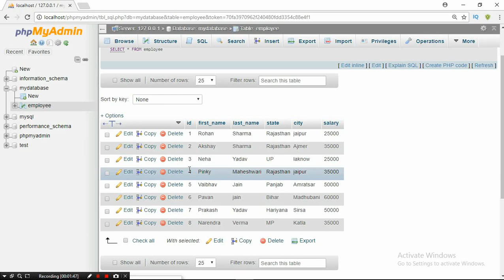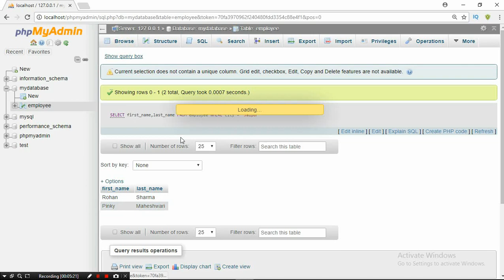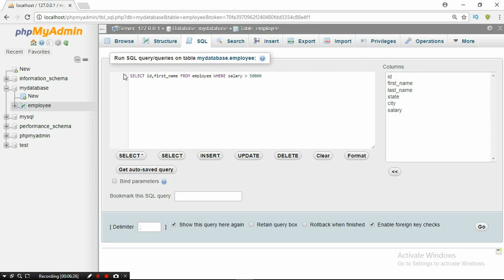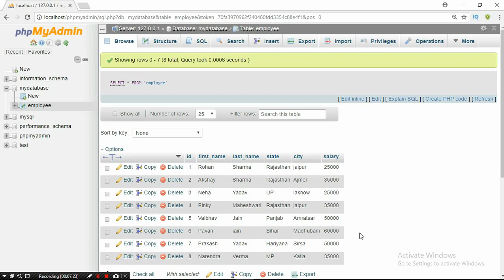MYSQL Tutorial In Hindi 2017 |Use OF Where Clause(Part-11)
This is the 11th video in the series in the series of MYSQL Tutorials for beginners in hindi. In this video i have talked about WHERE Clause In MYSQL.